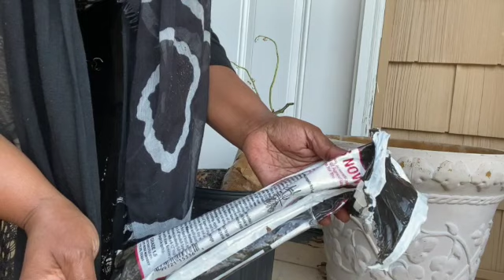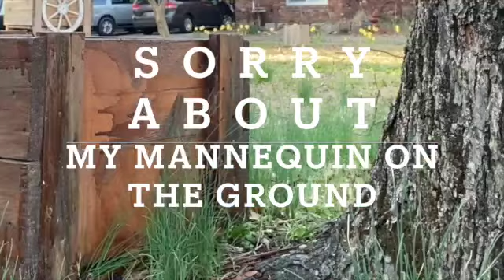Grief & Loss How to Spiritually Deal With Grief Using the Earth to Ground YOU | Roses for Healing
One of the things that we haven't talked about is how to really deal with grief and loss. During the pandemic, we have experienced so much loss globally, nationally, regionally, and personally. There are many ways to spiritually deal with Grief and Loss. I thought I would share with you my journey to healing and wellness and How I Spiritually Deal With Grief Using the Earth to Ground YOU and by using Roses for Healing.

My goal for 2021 is not just to teach with words but with actions. I want to show you my journey and live out my journey as well as teach, speak, and do workshops. I think you will enjoy watching how I implement the spiritual practices that I teach about into my real life through exercises and rituals that have been meaningful for me.

Also, in the video, you will see one of the mannequins that I use for reselling. I washed them and forgot to move them before I tapped the video. Actually, I hadn't planned on taping in that spot in the backyard but as you will see the rose bush wouldn't fit in the original pot that I chose in the front yard. So, please excuse that. We're not seeking perfection over here...
This is the real part of my self-care, soul care, wellness, spiritual journey...

Hugs & Love
xoxo
Synolve